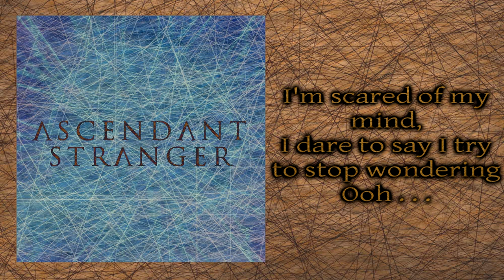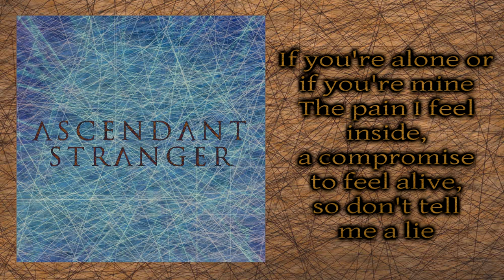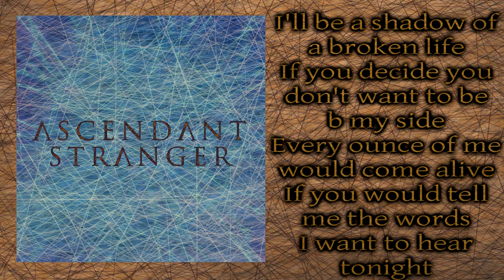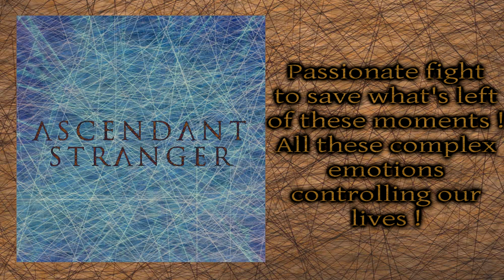Ascendant Stranger - Complex Emotions [Lyrics on screen]